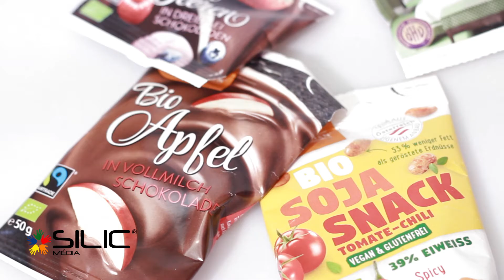Zdravé mlsání - Silic Média - Specialisté na reklamní předměty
Nabízíme reklamní zdravé mlsání – široká paleta plodů BIO kvality, popřípadě namáčených v mléčné čokoládě. U pěstování a výroby jsou zajištěny fair-trade podmínky. Branding je možný na celé ploše obalu. Sáčky jsou dodávány v hmotnosti 10/15 g.

Minimální množství: 3 000 ks
Doba dodání: 4 týdny od schválení grafického návrhu
Možnosti brandingu:
- celoplošný plnobarevný potisk obalu
Možnosti obsahu:
- sojové boby
- pikantní pražené oříšky
- ovoce v čokoládě
- zelenina
- semínka
 a další